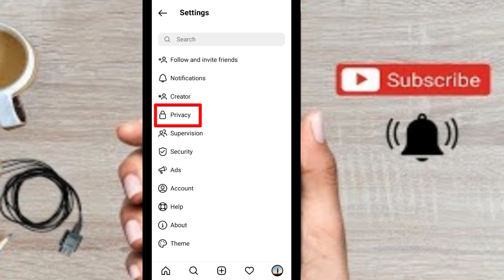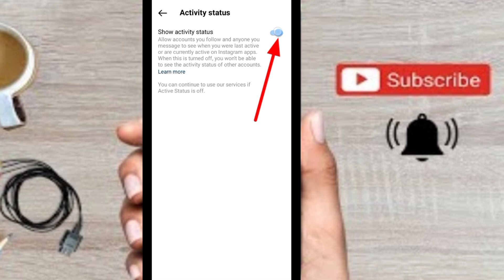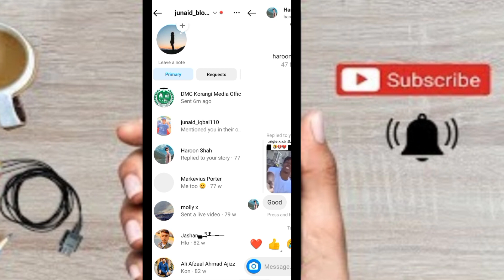How to hide Last seen on Instagram 2024 || Instagram par last seen kaise chupaye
Hi welcome back guy's to our YouTube channel I hope you all are fine and doing well 🤗❤️.

Today people queries are:

how do i turn off last seen on instagram,
how do i turn off last online on instagram,
how do i turn off my active status on instagram,
how to hide last seen on instagram for one person,
insta par online hote hue bhi offline kaise dikhe,
instagram par last seen kaise band kare,
instagram ka last seen kaise off kare,
Instagram ka last seen kaise band kare,
instagram last seen hide,how to last seen on instagram,
Insta me online band kaise kare

How to see Instagram likes post 2024

How to see WhatsApp story without knowing them

How to hide crush chat on WhatsApp

How to read delete message on WhatsApp